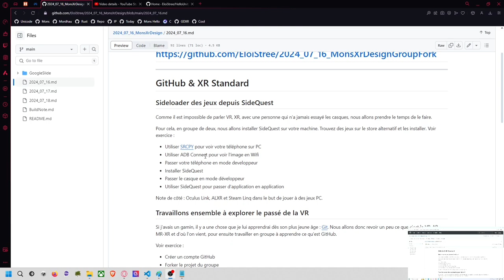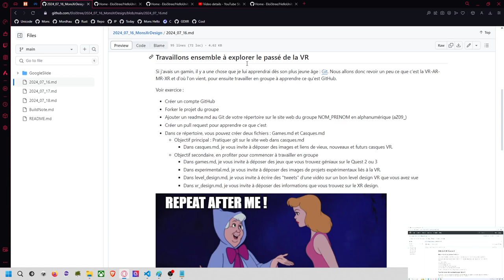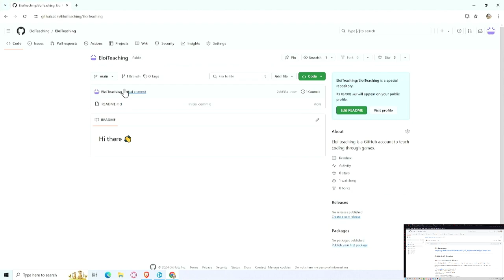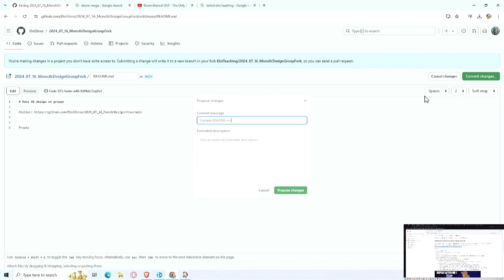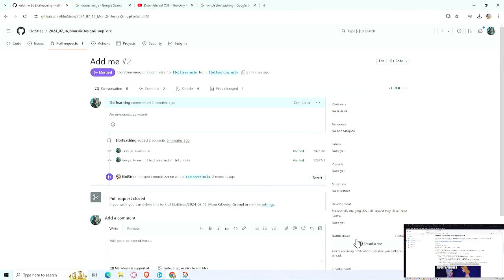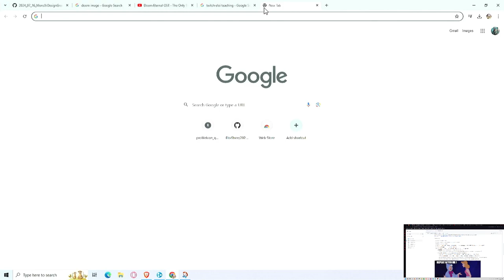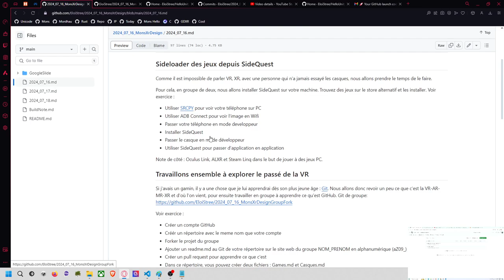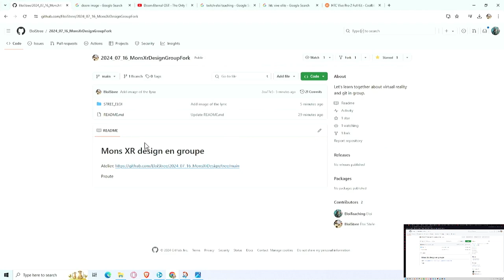Mons XR July 2024, Part 2: GitHub pour la collaboration de groupe.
*00:00 - Introduction et Sujet de la Vidéo*
Présentation du contenu et des objectifs de la vidéo.

*00:30 - Introduction à Git*
Qu'est-ce que Git et pourquoi est-il important dans le développement logiciel ?

*01:29 - Pourquoi Git a été Créé*
Contexte et motivations derrière la création de Git.

*02:27 - Git : Travailler en Équipe et Sauvegarder son Travail*
Comment Git facilite le travail collaboratif et la gestion des versions.

*03:56 - Exemple Pratique d'Utilisation de Git au Quotidien*
Illustration concrète de l'utilisation de Git dans des projets.

*05:23 - Le Fonctionnement de Git : Add, Commit, Push*
Explication des commandes fondamentales de Git.

*06:22 - Comparaison avec un Jeu Vidéo : Sauvegardes et Branches*
Analogies avec les jeux vidéo pour comprendre les concepts de sauvegarde et de branches.

*07:48 - Étapes pour Créer un Compte GitHub*
Guide étape par étape pour s’inscrire sur GitHub.

*09:10 - Création et Gestion de Répertoires GitHub*
Comment organiser vos projets sur GitHub.

*10:10 - Utilisation de GitHub pour Gérer ses Projets*
Fonctionnalités de GitHub pour la gestion de projets.

*13:01 - L'Importance de GitHub dans le Travail Collaboratif*
Rôle de GitHub dans le développement en équipe.

*16:29 - Exemple de Markdown et Personnalisation de Profil GitHub*
Démonstration de l'utilisation de Markdown et personnalisation de son profil.

*19:17 - Conclusion et Mise en Garde sur la Sécurité des Données sur GitHub*
Conseils sur la sécurité des données et meilleures pratiques.

*20:12 - Accès au Cours et Recherche du Répertoire*
Comment accéder aux ressources complémentaires.

*20:42 - Comment Forker un Projet Git*
Explication de la méthode pour forker un projet.

*21:11 - Création d'un Compte GitHub et d'un Répertoire*
Guide pour la création de votre compte et de votre premier répertoire.

*21:41 - Forker le Projet pour le Modifier*
Étapes pour forker un projet et commencer à apporter des modifications.

*22:10 - Ajout d'un Fichier README dans le Fork*
Importance du fichier README et comment l'ajouter.

*23:35 - Création d'une Pull Request*
Processus pour soumettre des modifications via une pull request.

*24:05 - Gestion des Pull Requests par le Propriétaire du Projet*
Comment les propriétaires gèrent les pull requests.

*25:32 - Acceptation d'une Contribution via Merge*
Détails sur le processus d'acceptation d'une contribution.

*26:57 - Vérification des Modifications dans le Projet d'Origine*
Comment inspecter les modifications apportées.

*27:53 - Récapitulatif des Étapes Effectuées*
Synthèse des actions réalisées jusqu'à présent.

*28:21 - Création des Fichiers game.md et casque.md*
Guide sur la création de fichiers Markdown.

*28:50 - Ajout d'Images dans game.md*
Comment intégrer des images dans votre fichier Markdown.

*30:25 - Recherche et Ajout d'un Casque VR*
Processus de recherche et d'ajout d'informations sur un casque VR.

*32:20 - Ajout d'Images et de Liens dans casque.md*
Détails sur l'enrichissement de votre fichier avec des images et des liens.

*33:53 - Création des Fichiers expérimental.md et level design.md*
Ajout de nouveaux fichiers pour votre projet.

*36:45 - Ajout d'un Vieux Casque : HTC Vive Elite*
Inclusion d'un ancien modèle de casque dans le projet.

*38:40 - Uploader des Fichiers et Gestion des Images sur GitHub*
Comment télécharger des fichiers et gérer les images sur GitHub.

*39:35 - Ouverture d'une Nouvelle Pull Request pour les Contributions*
Soumission d'une nouvelle pull request.

*40:03 - Gestion des Pull Requests*
Meilleures pratiques pour gérer les pull requests.

*42:53 - Apprentissage de GitHub*
Ressources et conseils pour approfondir vos connaissances sur GitHub.

*43:51 - Clonage du Projet Localement*
Comment cloner un projet sur votre machine locale.

*45:16 - Sauvegarde des Modifications*
Meilleures pratiques pour sauvegarder vos modifications.

*47:11 - Utilisation de SourceTree*
Présentation de l'outil SourceTree pour gérer Git.

*48:36 - Conclusion de la Session*
Résumé des points abordés et clôture de la session.

*49:06 - Prochaines Étapes*
Conseils sur les étapes suivantes pour continuer à progresser avec Git et GitHub.